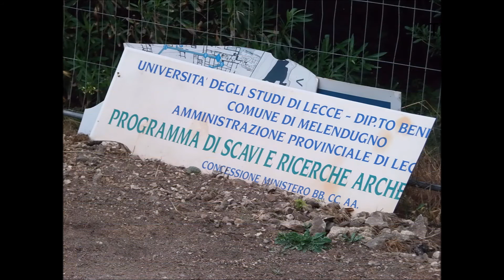BORGOinFESTA 2017 2^ giornata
Il sunto di una giornata quella del 3 giugno, al'insegna della storia, della tradizione e del paesaggio a volte incontaminato che caratterizza una parte del Salento, da vivere e scoprire non solo nell'alta stagione estiva.